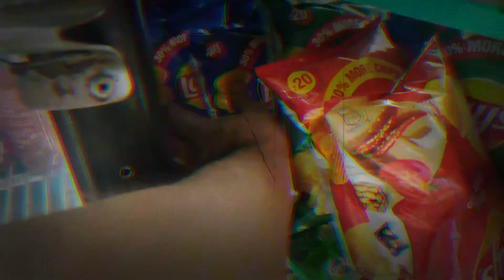Iss Workout Ko Kya Naam Dun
Iss Workout Ko Kya Naam Dun  - Please suggest

🎵 Track Info:

Title: Heavy by Huma-Huma
Genre and Mood: Rock + Dramatic